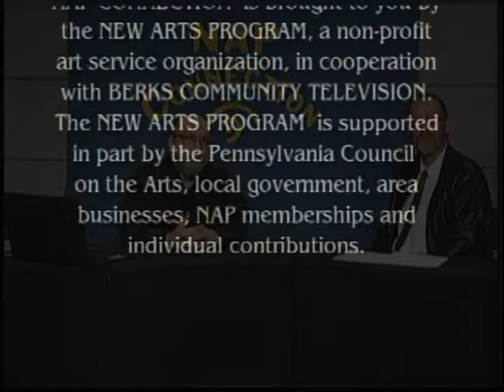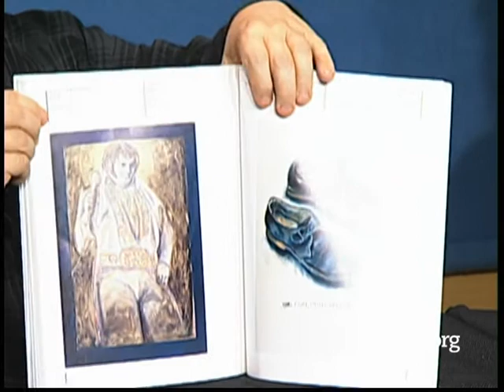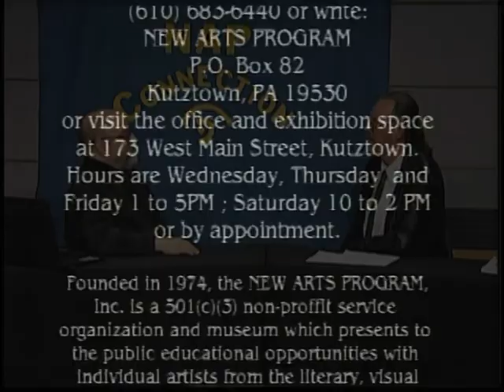Mike Hale 1-24-18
On NAP Connection, Ron Schira is joined by special guest artist, Mike Hale, as they discuss some of Mike's artwork.